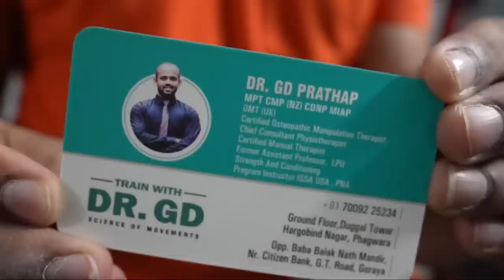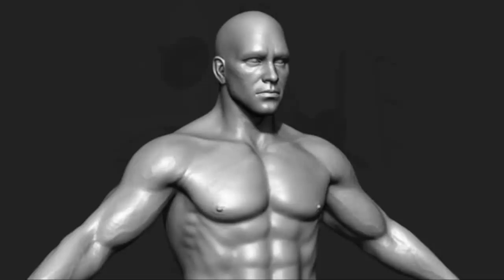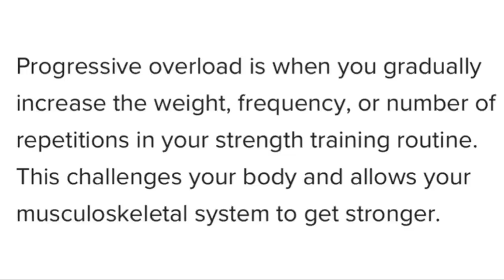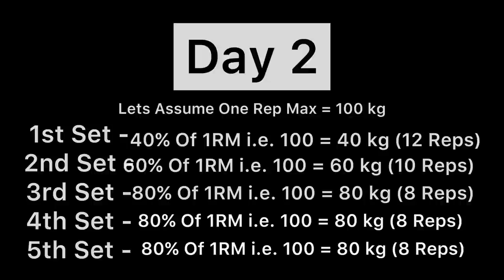PAE GYA PATAKA | CUPPING + PHYSIOTHERAPY | FULL BENCH PRESS GUIDE | CURLY HAIRSTYLE | SEHAJ ZAILDAR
I hope you guys liked the video. If yes then give this video a big thumbs up. Okay Comment down your suggestions about the video.

BigMuscles Nutrition Essential Whey Protein delivers 24g Protein , 4g Glutamine, BCAA, EAA per serving. It is supercharged with Vitamins, Minerals & Digestive Enzymes to maintain an active lifestyle.

Buy BigMuscles Nutrition Essential Whey Protein:

Keep Loving. Keep Supporting sehajzaildar
Peace Out ✌🏻